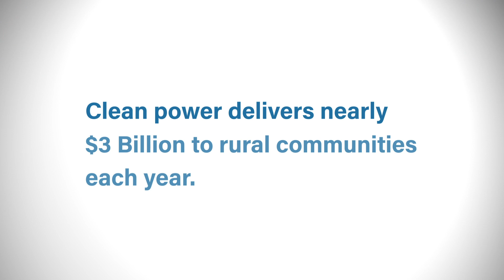Fuel for Thought – North Carolina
Clean energy provides electricity, income, and tax revenue to families and communities across America.